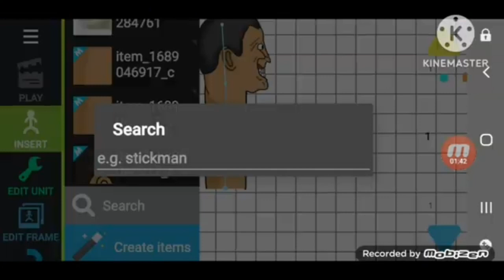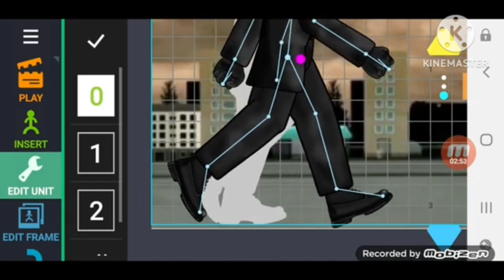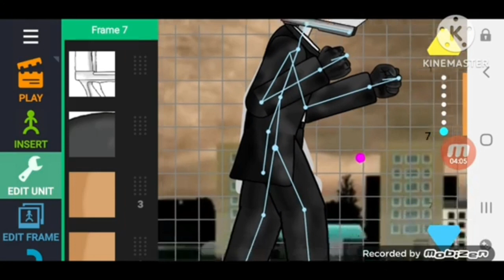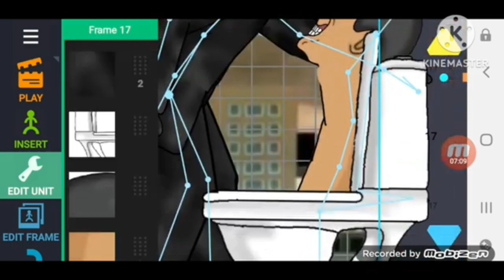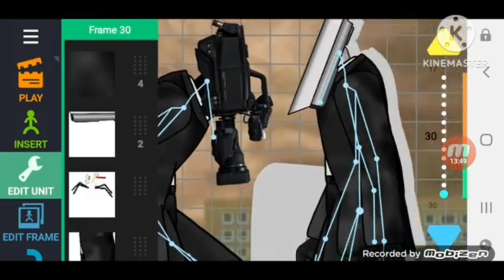Como Hacer animaciones de skibidi toilet benjaGamerYt 2.0